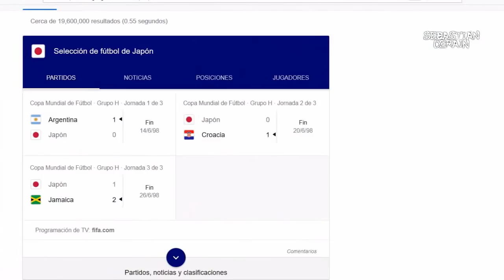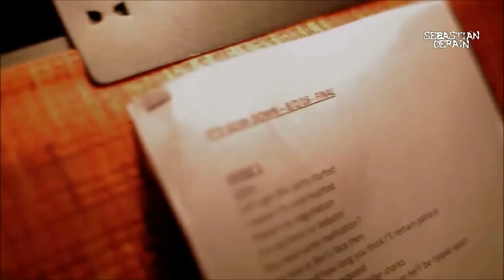Captain Tsubasa: Un Reboot como Dios manda *Sebastián Deráin*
Un poco de análisis sobre Captain Tsubasa